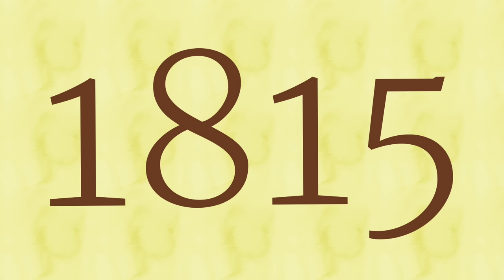Why Is A Part Of Belgium Called Luxembourg?